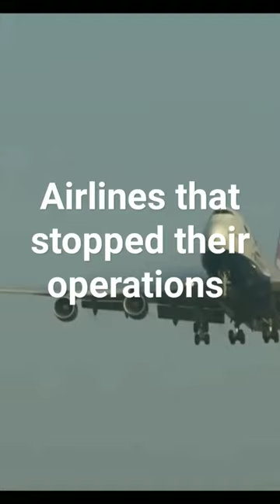Airlines that stopped their operations part 2